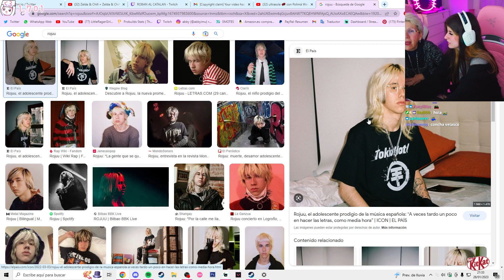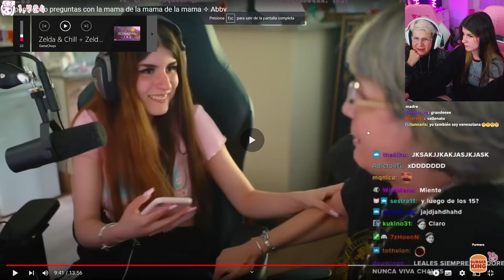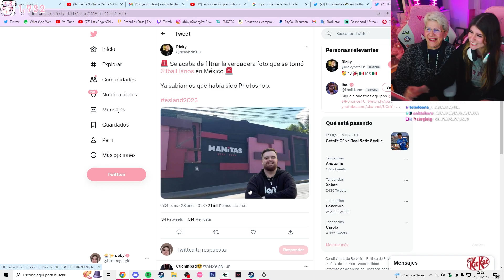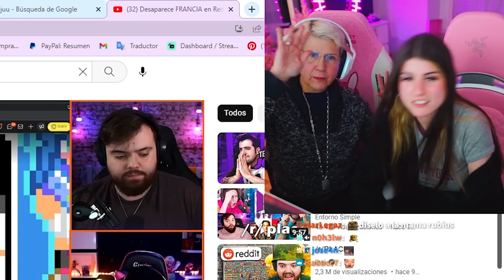PREGUNTAS INCÓMODAS con mi Madre ♡ Abby